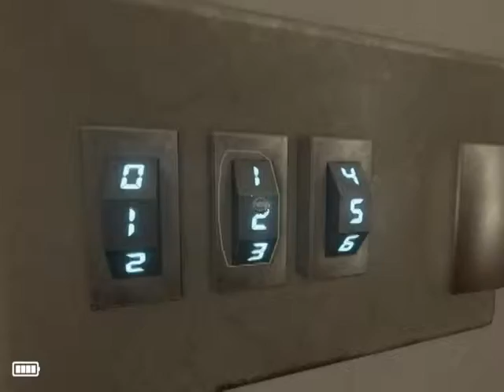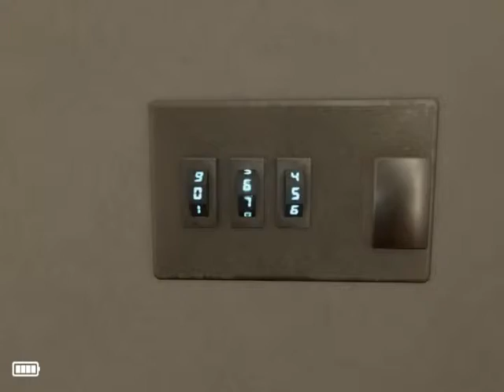Astray Part 5: THE BASEMENT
No bug can keep me down! Except, y'know... barring that time I had to stop playing.
Btw, Lepus is apparently a rabbit... who knew?